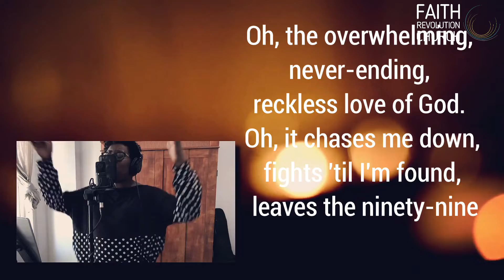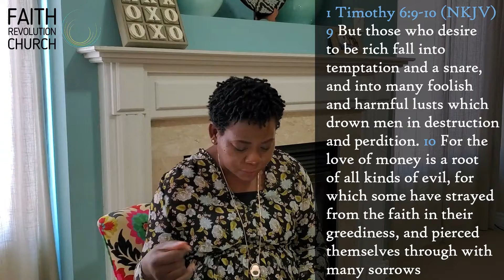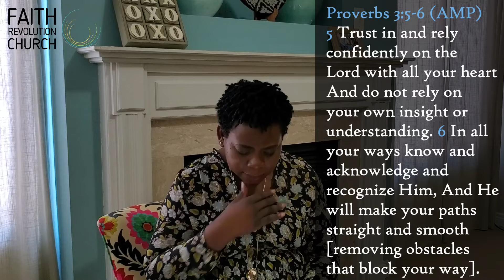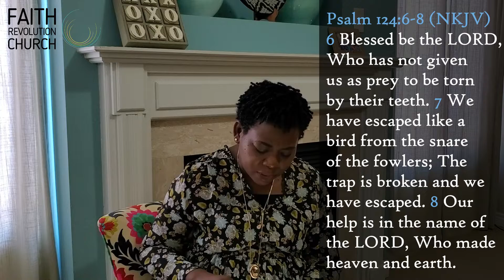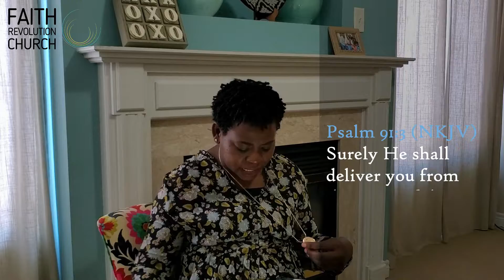Avoiding and Deliverance from Traps | Faith Revolution Church Online Sunday Service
Today's sermon titled 'Avoiding and Deliverance from Traps' is the second of a 2-part series which examines what traps mean in the life of a Christian and how to avoid them. Also, praise and prayers are offered to God as we worship Him in spirit and in truth

Faith Revolution Church is a parish of The Redeemed Christian Church of God